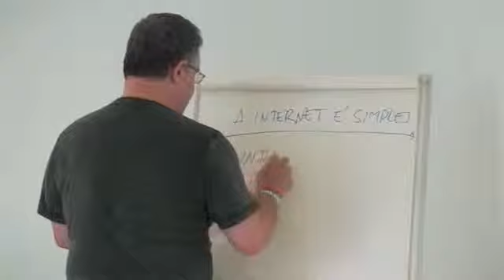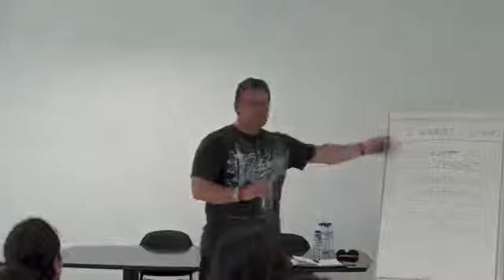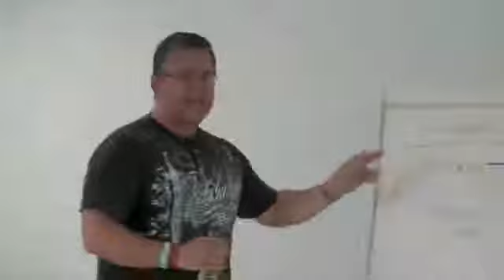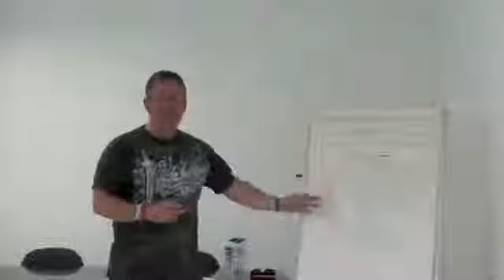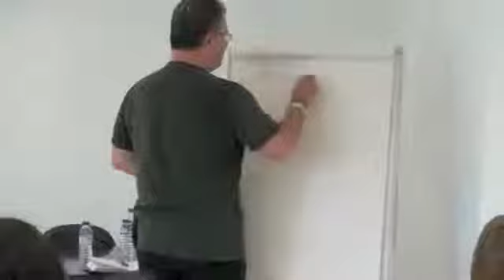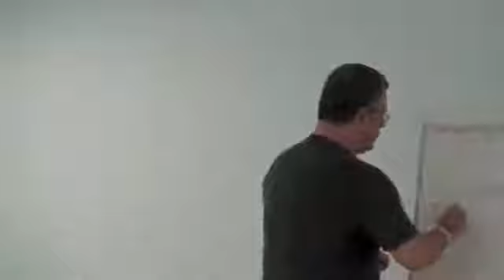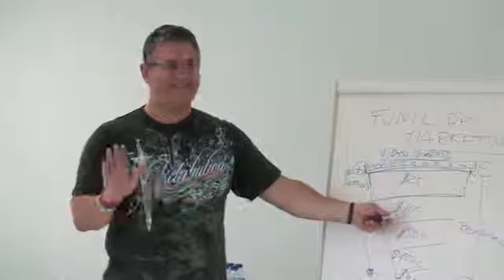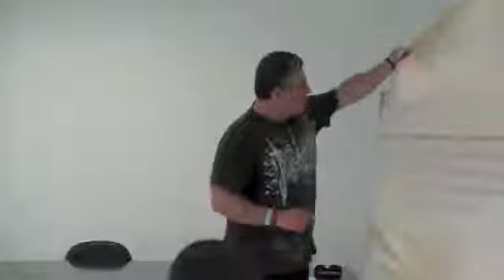Novo Paradigma no Trabalho Parte 2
- A Internet dá o poder às pessoas. Podemos conquistar a nossa vida de volta.